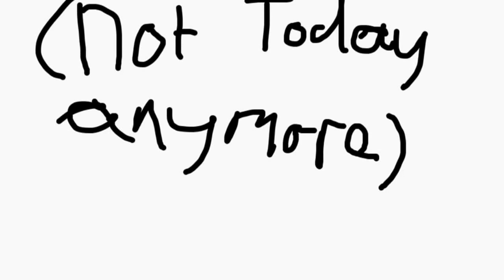Ross's Litter Picking Experience